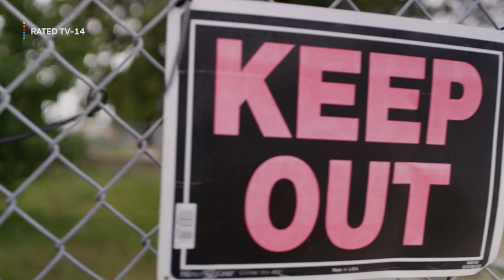Freedia Got A Gun | Official Trailer | Peacock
Freedia Got A Gun streaming on Peacock October 15th.

FREEDIA GOT A GUN dives into this country’s centuries-long struggle with gun violence and its ties back to race and toxic masculinity. Devastated after learning her brother Adam was murdered, New Orleans bounce legend Big Freedia uses her platform to raise awareness about the complexities of gun violence. As Freedia shares her personal journey from growing up gay in the projects through Hurricane Katrina and chasing her musical dreams, she delves deep into the first-hand experiences she and the community have had with gun violence, seeking to uncover the causes behind it.